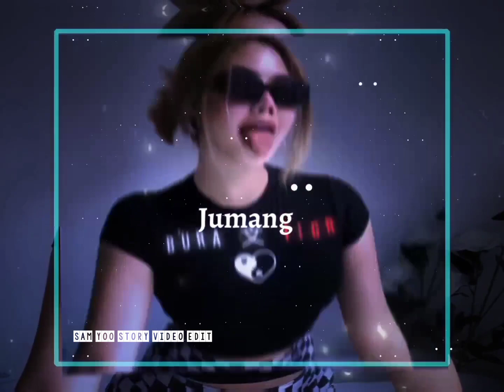Nitoa terok bal²sa na,ade Bibal Gita sa New Garo song black leyrick status video ✔️⏬